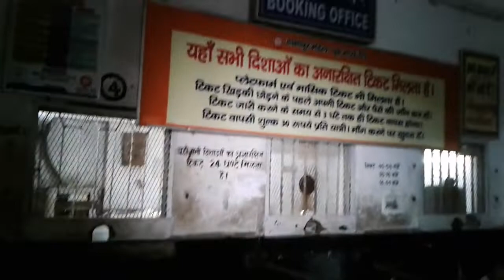लखीसराय जंक्शन लाॅक_डाऊन का सबसे बड़ा विडियो | Lakhisarai Jn. New Update | Lakhisarai Over Bridge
Hello Friends...
                         Aaj ki Es Video Me Ham Dekhenge Ki,
➡️↔️➡️↔️➡️(dekhiye lakhisarai Jn. Ka lockdown me kya hal hai)

Tags...

➡️↔️➡️↔️➡️ ↔️➡️↔️Hello dosto, Es YouTube channel par aapko rojana railway se judi sabhi prakar ki important video dekhne ko milegi...

Line For This Video...
                                   Aagar yah video aapko aachchha laga hai to please es video ko one like kare, our apne Friends ke sath share kare, & video aapko kaisa laga ye Comments jarur kare, ok thanks...

Line For This Channel...
                                        Aagar yah Channel aapko lagati hai ki kuch kam ki hai to yah YouTube channel ko jarur subscribe kare, & Ball icon ko all on par press kar le taki hmari letest video ki notification aap tak sabse pahle pahuch jaye ok thanks...

Our YouTube channel for importants some videos pls Visit Now...

(2):- ⏩⏩⏩खुशखबरी खुशखबरी खुशखबरी लखीसराय जं. में अब 5 प्लेटफार्म बन रही है Full join This video PART-7,

(3):- ⏩⏩⏩First Run Brahmaputra Mail with Electric Loco Wap7 | पहली बार इलेक्ट्रिक इंजन के साथ ब्रह्मपुत्र मेल,

(4):- ⏩⏩⏩Brahmaputra Superfast !! ब्रह्मपुत्र मेल !! के न्यू चमचमाती LHB कोच में आग लगी उसका सारी Details,

(5):- ⏩⏩⏩देखिए पटरी को कैसे काट के जोड़े जाते हैं एवं बेल्डिंग किये जातें हैं इस विडियो में देखें सारे डिटेल,